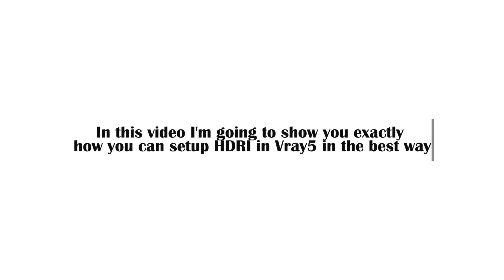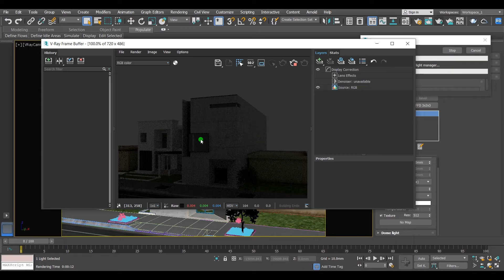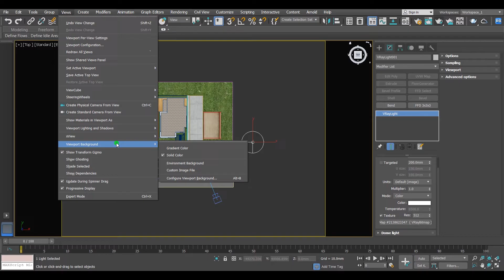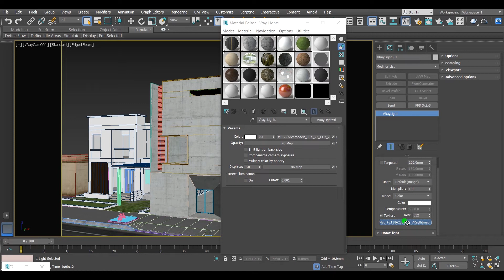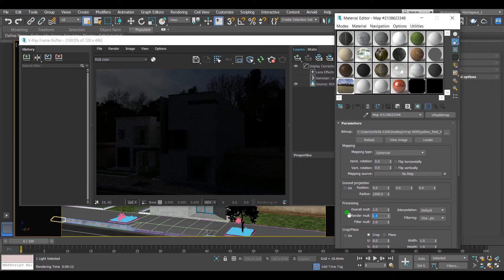Vray HDRI Tutorial In 3ds Max In 2021 | How To Use Dome Light and HDRI In V-Ray 5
In this video you will learn how to use v-ray high dynamic range imaging in the best way.

Vray HDRI Tutorial In 3ds Max | How To Use Dome Light and HDRI In V-Ray 5